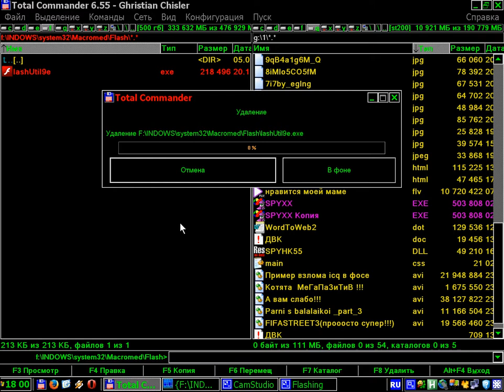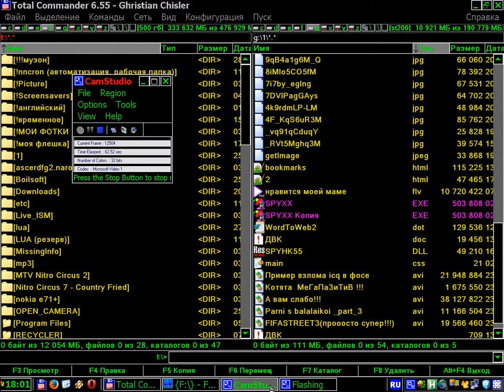Если не удаляется файл в NTFS